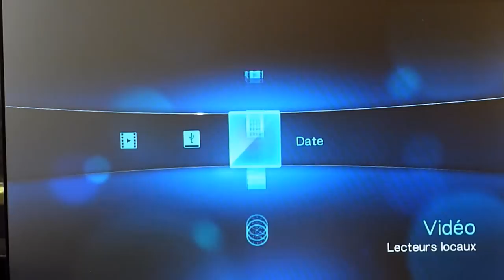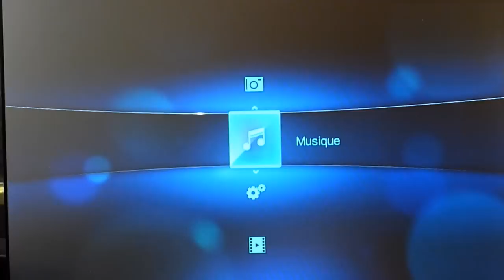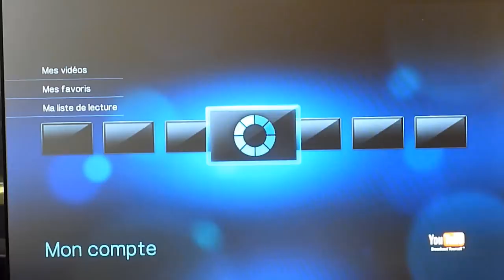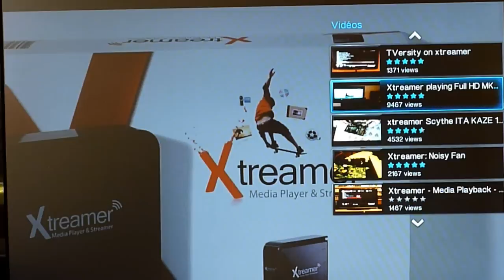Western Digital WD TV Live